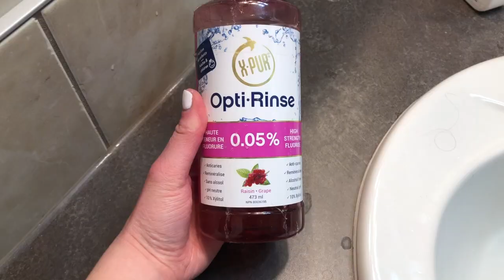My Night Time Routine!! 2020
Hey, guys today I'm showing you guys my Quarantine Night Time routine! This would basically be the same thing as if we would be going to public school!